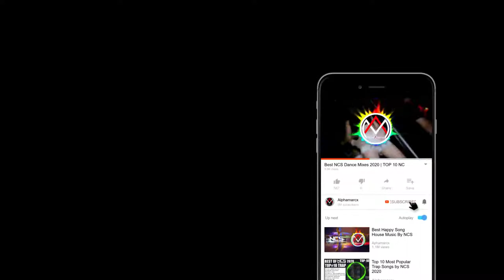🔥 BEST 10 EDM HOUSE Music Mix No Copyright Music 2020 For Background Video Backsound FREE DOWNLOAD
🔥 BEST 10 EDM HOUSE Music Mix No Copyright Music 2020 From Bass Rebels For Background Video Backsound FREE DOWNLOAD

Genre : House
Mood : Happy, Energetic, Excited
Good for : Gaming, Workout, Dance, Podcast

👋Hey friends, do you feel bored, tired, sad or need a song that is fun and encouraging for your life while gaming or while exercising? this time we collect a variety of the best House Music hits song titles from the Bass Rebels to decorate your day. Happy listening.

🔊 || TRACKLIST ||
1.   0:00:00 Waimis – Therapy
2.   0:03:06 Skae & Denztrix – Dancing In The Rain
3.   0:06:10 Arhex - Lights
4.   0:09:27 DigitalTek & Chloë Johnson - Feel Tonight
5.   0:12:40 KR feat. blxckbxrd – I Would (Waimis Remix)
6.   0:15:47 Nockturn – Lifting
7.   0:19:20 Waimis  - Lose My Mind
8.   0:22:06 John Lynn – Earth
9.   0:24:53 Raytin – Sparks
10. 0:27:27 Electron Nity & Nisci - Nature

🔥 Download Links
1.   Waimis – Therapy

2.   Skae & Denztrix – Dancing In The Rain

3.   Arhex - Lights

4.   DigitalTek & Chloë Johnson - Feel Tonight

5.   KR feat. blxckbxrd – I Would (Waimis Remix)

6.   Nockturn – Lifting

7.   Waimis  - Lose My Mind

8.   John Lynn – Earth

9.   Raytin – Sparks

10. Electron Nity & Nisci - Nature

Credits & Links
♫Music By♫
FreeEDM
AlphaMarcx Music
Alphamarc✖
Video Edited By :
MarcWorld
Photo by : Pexels